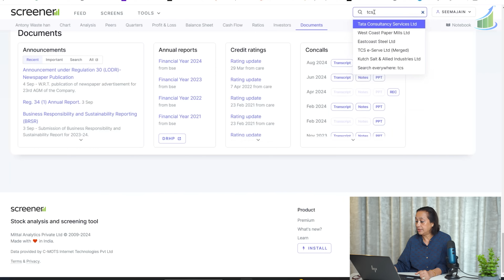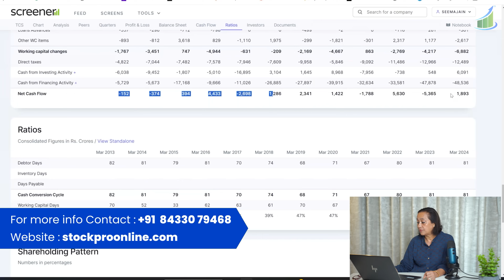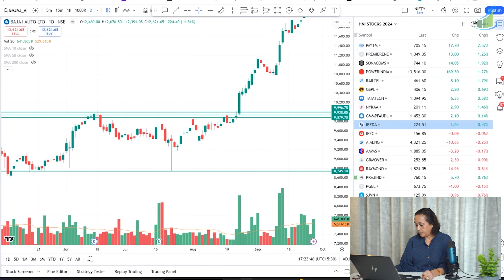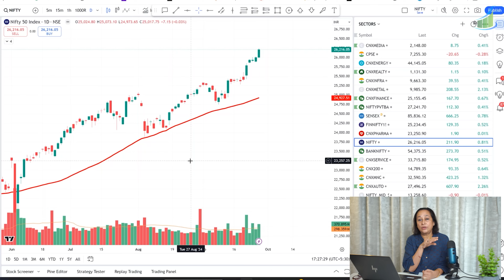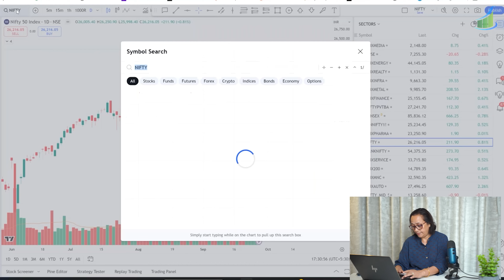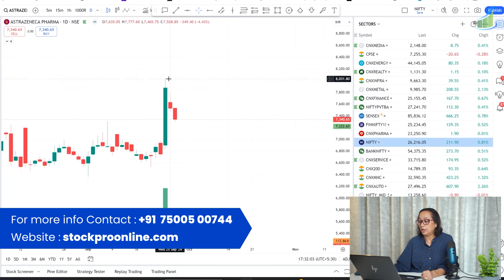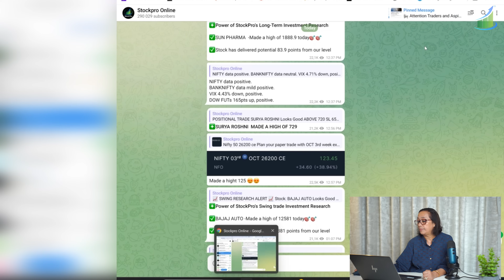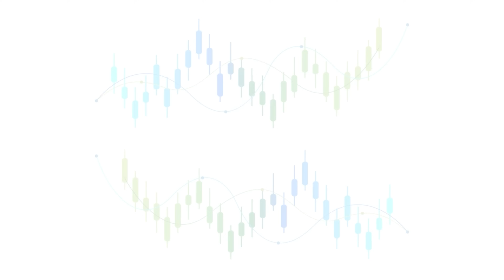ANSWERS TO ALL YOUR QUESTIONS | STOCKPRO